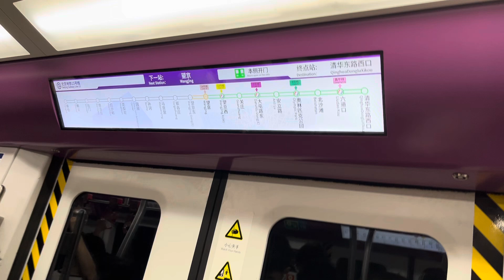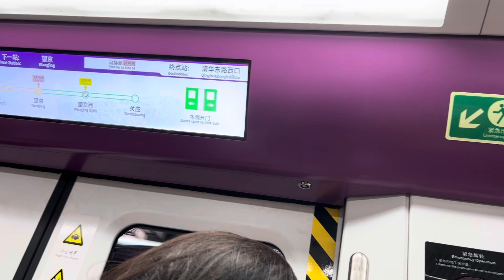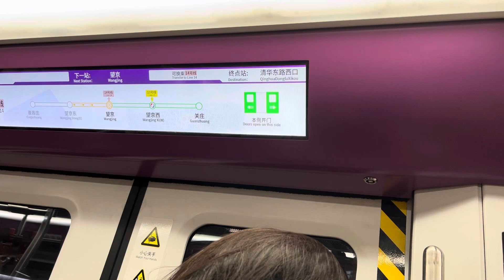北京地鐵15號線DKZ31型列車往清華東路西口行駛 望京東～望京